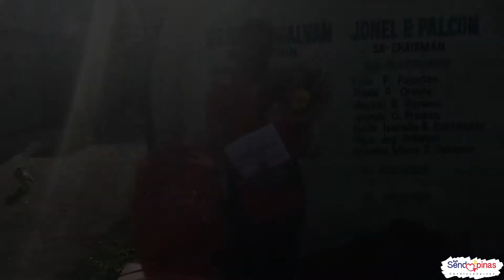ANG SWEET NAMAN NI NANAY 😍😊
Hindi maitago ang kasayahan ang nadama ni ma'am Lee Anne sa kanyang kaarawan dahil sa hatid ng sorpresa ng kanyang ina na si ma'am Lea💕💕

🎥Let's watch our Send Love Ambassador Kristine delivered gifts and surprises sealed with love 💕

To:  Lee anne S. Gardoque
From: Lea S. Gardoque

SPECIAL MESSAGE:

Shy,
Happy birthday💐🎂 my precious one!As a young age for being a mother I feel nervous,hesitant,afraid.But the time that I carry🤱 You,you make me feel completely,true happiness and loved ❤.Ikaw Ang pinakaimportante sa buhay ko.I L❤ve You So Much Anak!!more than anything else.Balang araw magkakasama dn tau.You're alway's in may heart❤.
Pasensya na sa mga panahon n kailangan mko at wala ako sa tabi mo.Ginagawa ko to para sayo,pr sa kinbukasan mo.Sna bigyan pko ng Panginoon🙏🙏ng mahabang buhay pr makabawi sa lhat ng pagkukulang ko at magkasama pa tayo ng matagal.Mag aral po ng mabuti,gagawin ko ang lahat pr sau.
And on your special day I hope you enjoy my little surprise!!
Again happy happy birthday💐🎂 Anak!!
I L❤ve you to the moon and back!!
           L❤ve:
              Mama

HOW?!

Thanks!
Spread Love! 💕